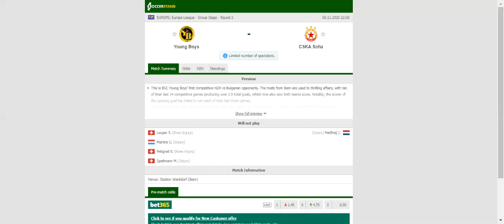YOUNG BOYS VS CSKA SOFIA PREDICTION & BETTING TIPS - 05/11/2020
2021 college football predictions,
2019 college football predictions,
2020 ncaa football predictions,
nc state football predictions 2020,
2020 nebraska football predictions,
2020 uga football predictions,
10 football predictions 2020,
football songs,
football vines,
football skills,
football daily,
football games,
football khela,
football live,
football pump up,
football anime,
football analysis,
football asmr,
football agility drills,
football american,
football academy,
football anthem,
football boots,
football big hits,
football bloopers,
r/b football,
f c b football,
mattyb football,
s.a.b football,
football chants,